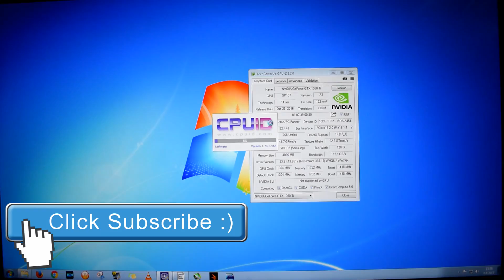Deus Ex: Mankind Divided Benchmark - 1050 Ti - i7 920 - 1080p Test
Deus Ex: Mankind Divided PC benchmark test
High game graphics settings, 1920x1080

► PC Specs:
CPU: Intel Core i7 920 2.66 Ghz Bloomfield C0
* My OC: @ 4.0 Ghz ~H2O
GPU: ZOTAC GTX 1050 Ti 4 GB GDDR5 Mini
MOBO: Gigabyte EX58-UD5 F13
RAM: 2x 4 GB (Crucial) + 4x 2 GB (Corsair) DDR3 1600 Mhz CL9
CASE: Chieftec Dragon CH-07B-B-OP
CPU COOLING: EK-KIT H3O - Supreme HF 360
OS: Windows 7 Professional X64